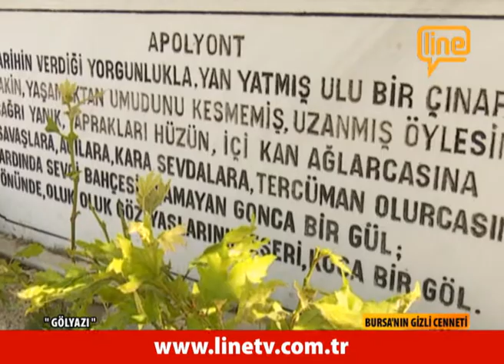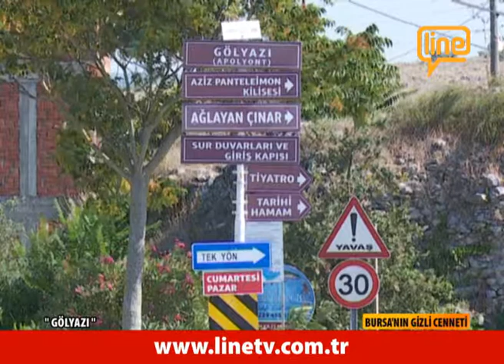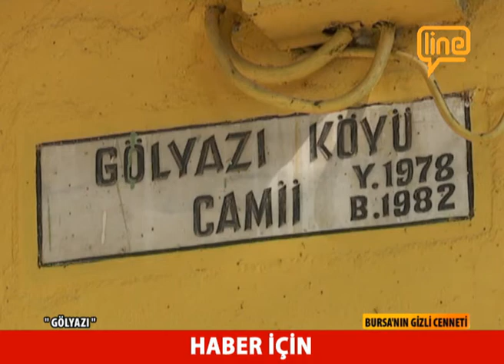BURSA'NIN GİZLİ CENNETİ 02 GÖLYAZI -24.07.2015-